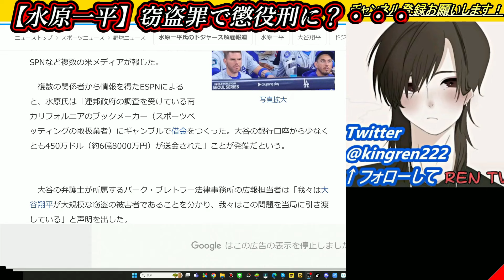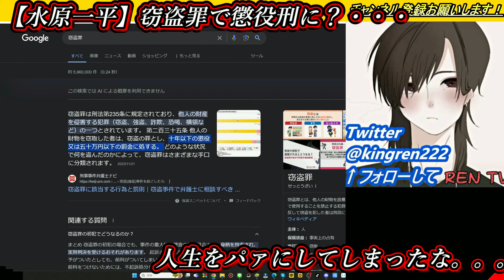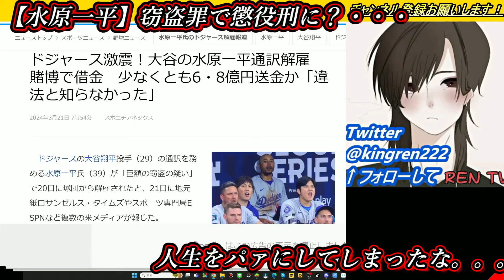【大谷翔平】水原一平、通訳が逮捕から懲役か・・・違法賭博の実態がヤバすぎる....大谷翔平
◆色々、皆さんにメリットのある
　動画作りを心がけてます。
　あなたの応援が力になります🔥

【再生リスト】
▼全ての動画

どんな依頼でも全力でやらさせて頂きます！！